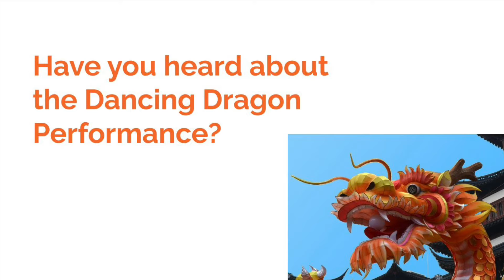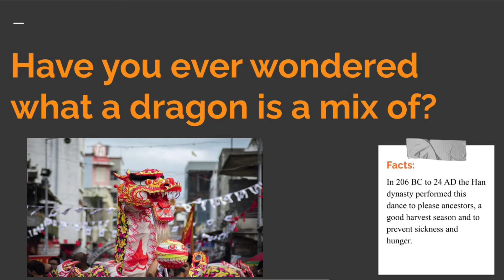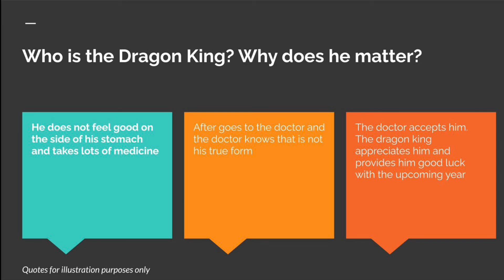Chinese Dragon Dance